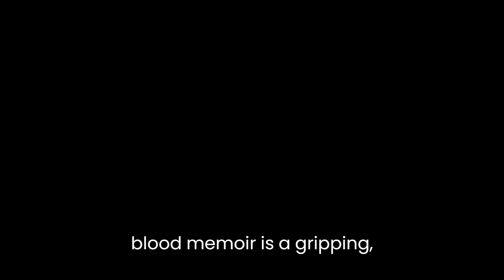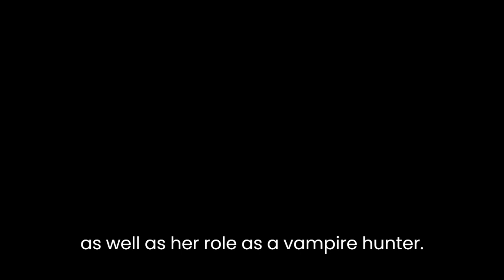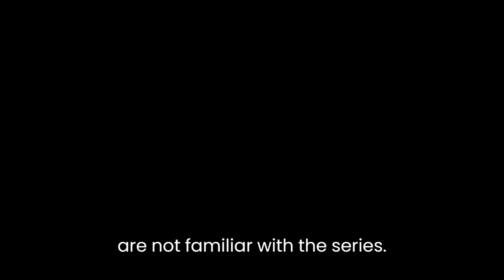"Blood Noir" By Laurell K. Hamilton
Laurell K. Hamilton's novel "Blood Noir" is a gripping, fast-paced urban fantasy that follows the adventures of vampire hunter Anita Blake. The novel is part of the long-running Anita Blake: Vampire Hunter series and is the sixteenth installment in the series.The story is set in Saint Louis, where Anita Blake works as an animator and vampire executioner. The plot centers on the mysterious disappearance of her werewolf lover, Richard Zeeman, and her investigation to find him. Along the way, she is forced to deal with her complex relationships with Richard and her other lovers, Jean-Claude and Micah, who are also powerful supernatural beings.One of the strengths of "Blood Noir" is its vivid and dynamic characters. Anita Blake is a compelling and complex protagonist who is strong-willed, determined, and fiercely independent. She is also deeply conflicted and struggles with her feelings for her various lovers, as well as her role as a vampire hunter. The supporting characters are equally well-drawn, with Jean-Claude and Micah providing a fascinating contrast to Richard's more primal and unpredictable nature.The novel also explores the darker side of human nature, with themes of sexual violence and abuse, power struggles, and the corrupting influence of power. The author does not shy away from exploring these themes, and the result is a novel that is both thought-provoking and emotionally resonant.The pacing of the novel is fast and intense, with numerous action-packed sequences that keep the reader on the edge of their seat. The fight scenes are particularly well-executed, with Hamilton's prose vividly describing the brutal and often bloody battles between the supernatural creatures.One of the weaknesses of the novel is that it can be difficult to follow for readers who are not familiar with the series. The complex relationships between the characters and the extensive backstory may be confusing for new readers, and some of the plot twists and revelations may be lost on those who have not read the previous novels.Overall, "Blood Noir" is a thrilling and engaging urban fantasy that will appeal to fans of the genre. The vivid characters, intense action, and thought-provoking themes make for a compelling read that will leave readers eagerly anticipating the next installment in the Anita Blake: Vampire Hunter series.